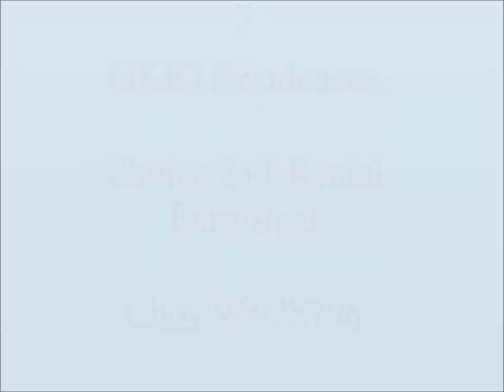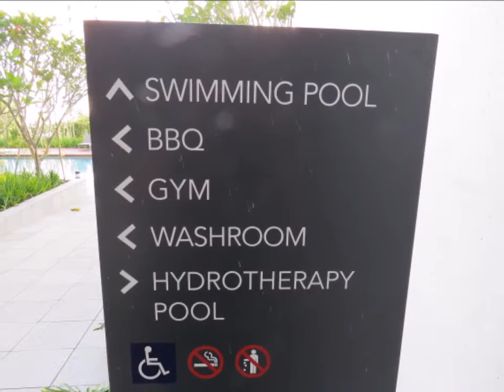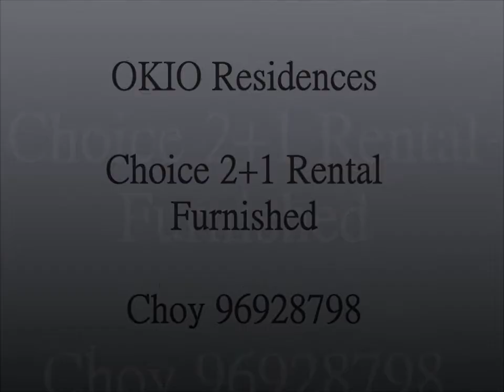Okio-96928798 Rental in Singapore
Okio Residences Brand New 2 bedrooms - 96928798